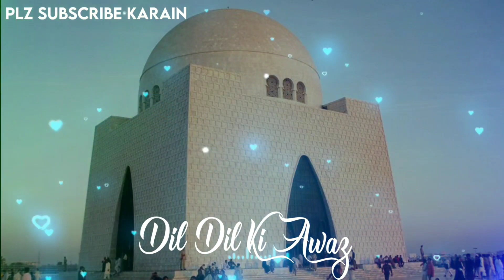Defence day status | Defence day status 2021 | 6 september status